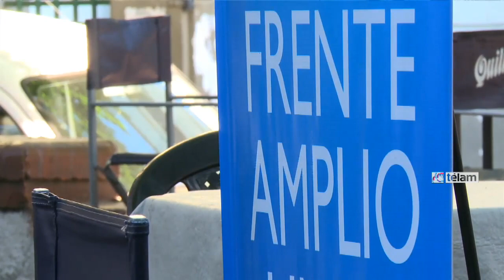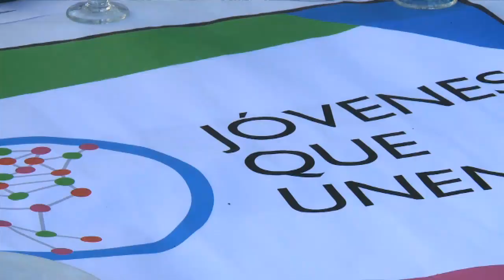El Frente Amplio Unen presentó la mesa política de la juventud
El Frente Amplio Unen (FAU) presentó la mesa de coordinación política de la juventud del espacio, en un bar del barrio porteño de San Telmo.

Los referentes juveniles de la Coalición Cívica ARI, la UCR, el Partido Socialista, el GEN, el Partido Socialista Autentico, Proyecto Sur y Libres del Sur y dieron a conocer el trabajo realizado en los últimos meses.

El encuentro se realizó en el bar Todo Mundo, ubicado en Anselmo Aieta 1095 (Plaza Dorrego).

En la jornada, también presentaron la agenda de actividades de cara al Encuentro Nacional de Jóvenes del FAU que se realizará a fines de noviembre y al que serán invitadas organizaciones políticas, sociales y culturales de la sociedad civil "para debatir, reflexionar y construir un nuevo paradigma político para Argentina".

“Somos organizaciones que crecimos y nos formamos al calor de grandes causas y luchas políticas, nos une la militancia del compromiso, la solidaridad, el pluralismo y la construcción colectiva", expresaron los organizadores en un comunicado.